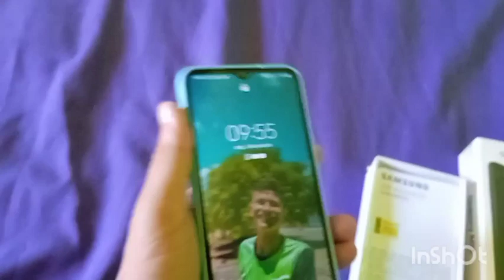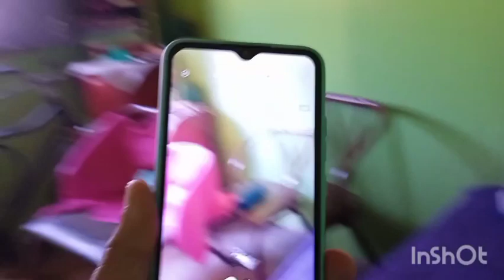Mostrando Meu Celular Novo😍